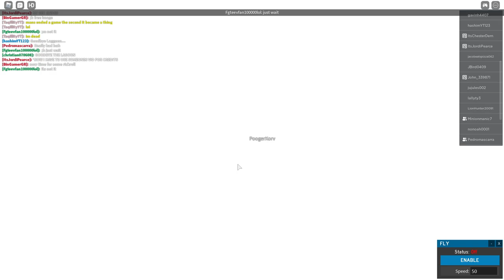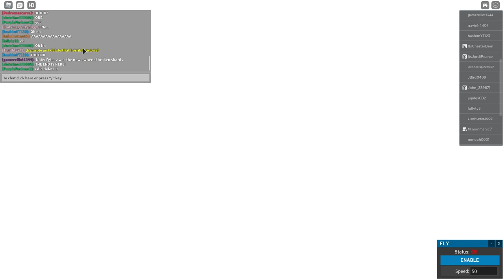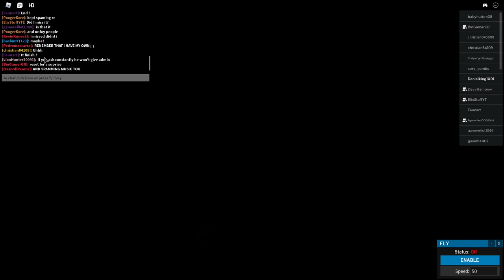Roblox The Lagoon | End Live Event